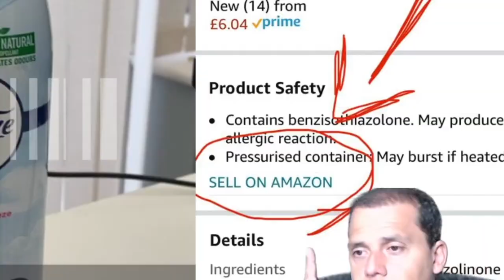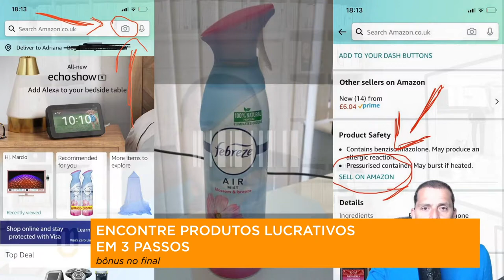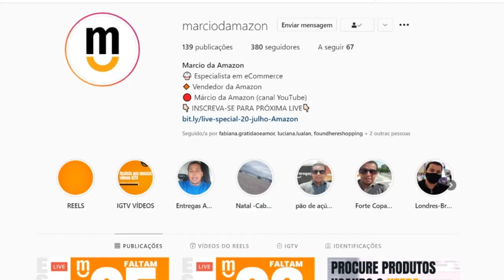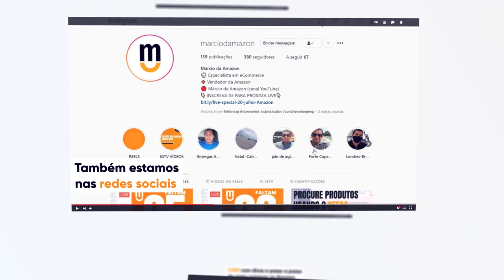RETAIL ARBITRAGE | PRODUTOS LUCRATIVOS EM 3 PASSOS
BÔNUS

🤩 FERRAMENTAS ESPECIAL